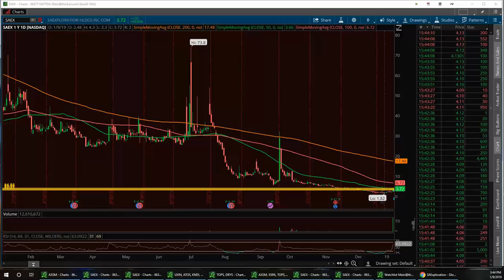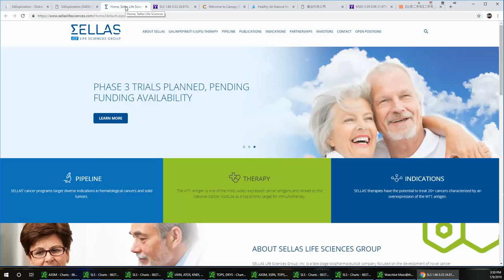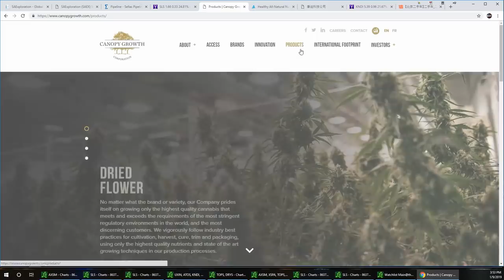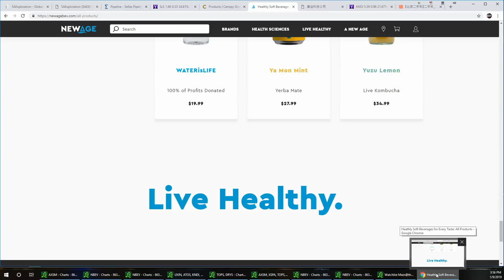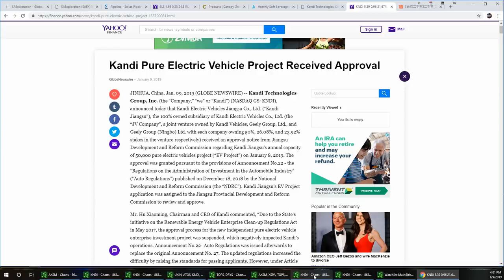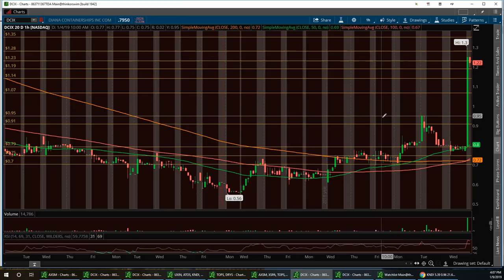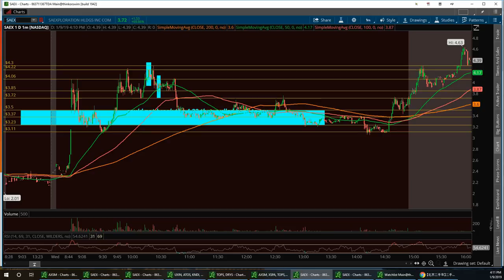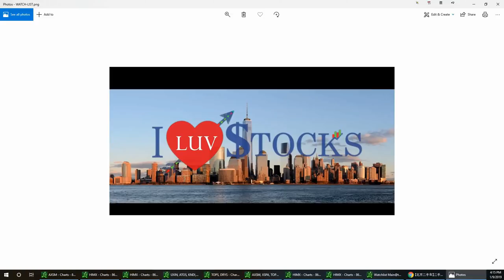Vegas & Jim Wall Street Report SAEX SLS CGC NBEV KNDI UXIN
Here is the link for newbies to get tips on how to locate charts in finviz

channel